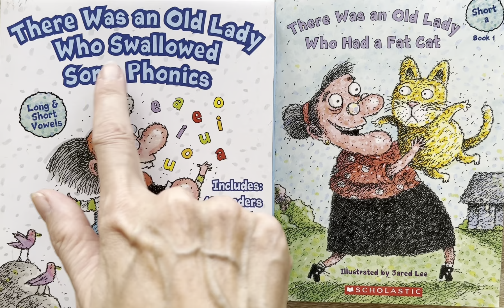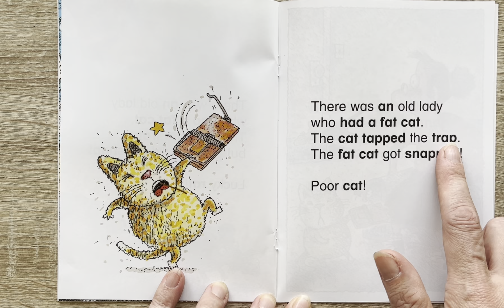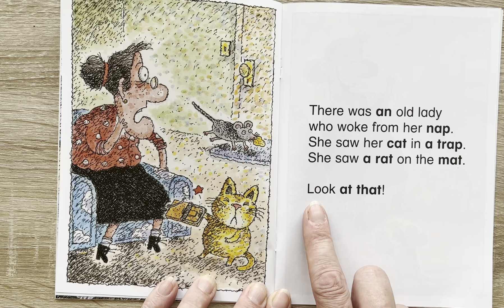There Was an Old Lady Who Had a Fat Cat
A story focusing on the short A sound.